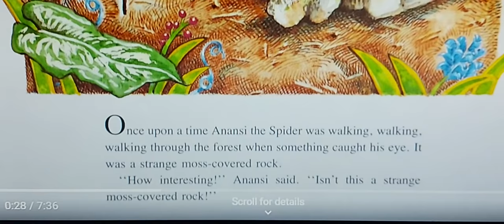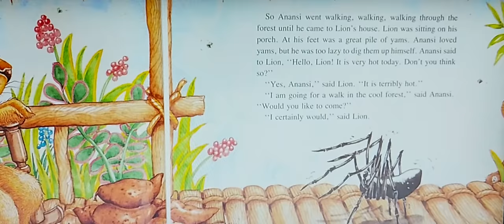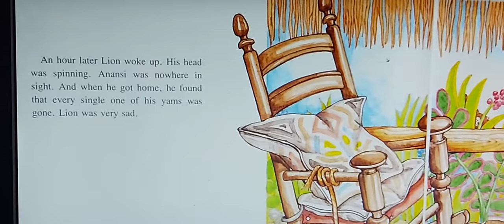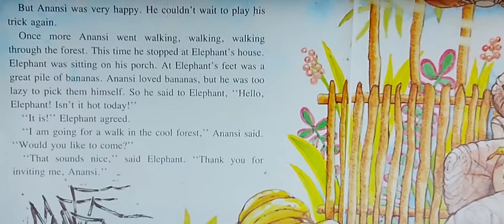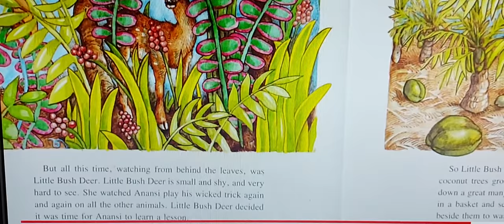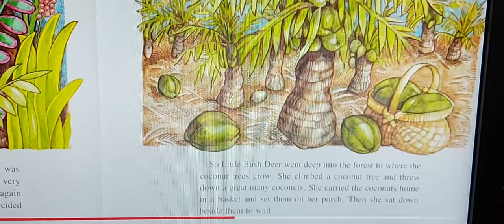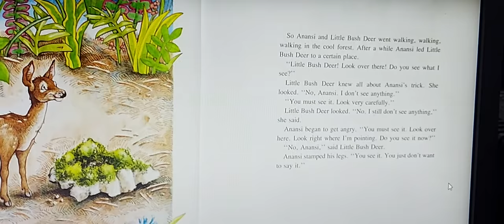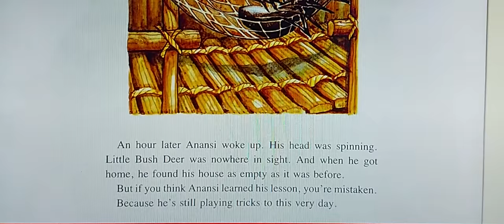Read Aloud Grade-4 (Anansi and Moss covered Rock)